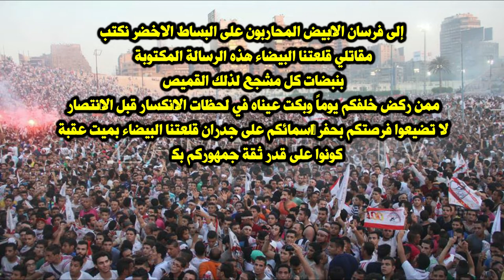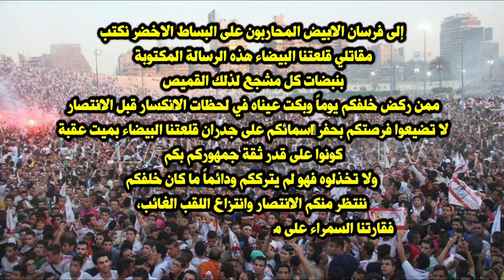محمد ابو مصعب || افريقيا يازمالك